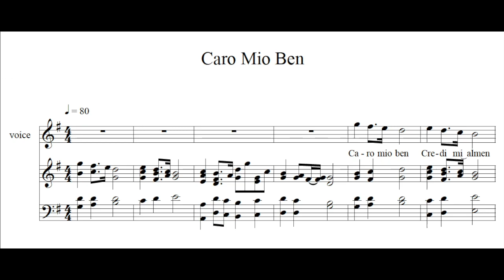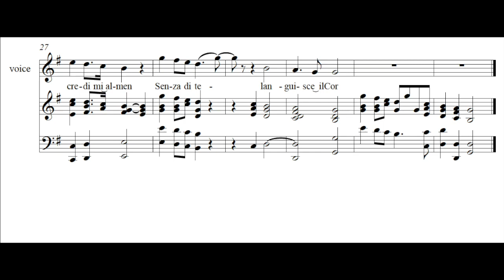Caro Mio Ben G Maj Accompaniment High Key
Download Audio:
Accomp:

Poem:

credimi almen,
senza di te
languisce il cor.

Il tuo fedel
sospira ognor.
Cessa, crudel,
tanto rigor!

My dear beloved,
believe me at least,
without you
my heart languishes.

Your faithful one
always sighs;
cease, cruel one,
so much punishment!